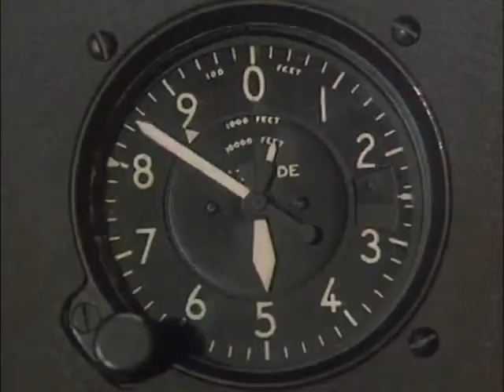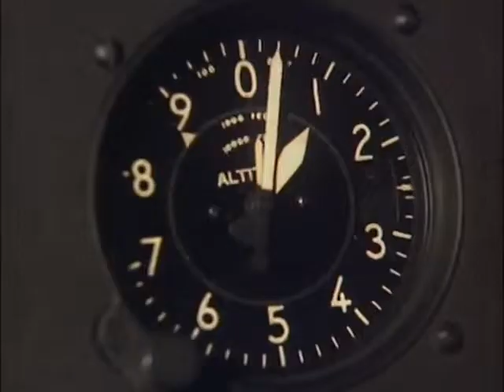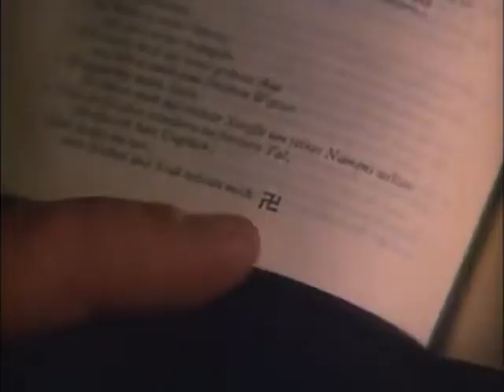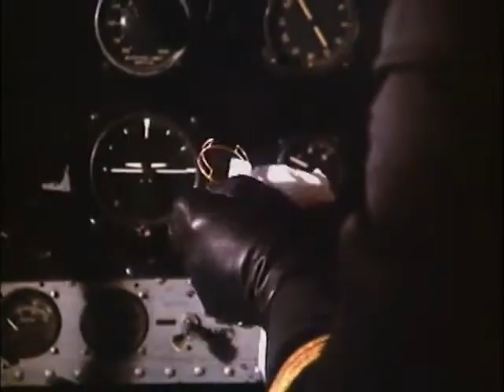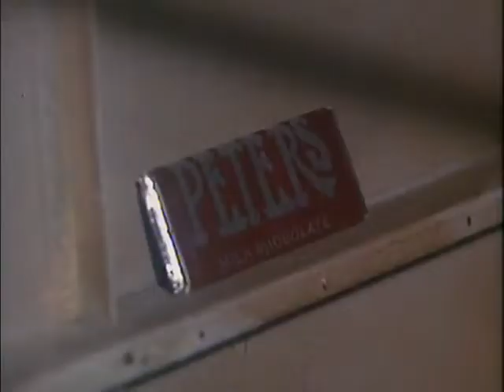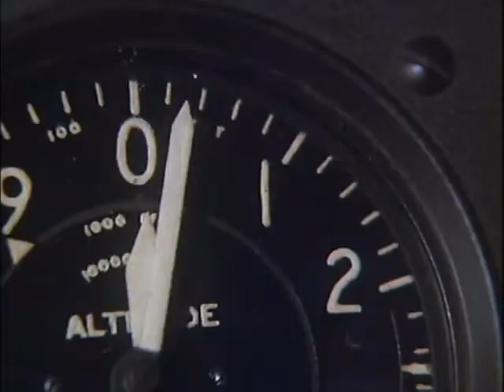Episode 1 - Tales of the Gold Monkey 1982 -Türkçe Altyazılı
Tales of the Gold Monkey was a series that aired in the 80s. Our hero Jake Cutter, with his twin-winged seaplane and his one-eyed dog Jack, would run from one adventure to another in each episode. In these adventures, treasures, mysterious tribes, magical objects and more would visit our screens. The time period in which the series took place was probably the 1930s or 1940s. The series consists of a total of 22 episodes.